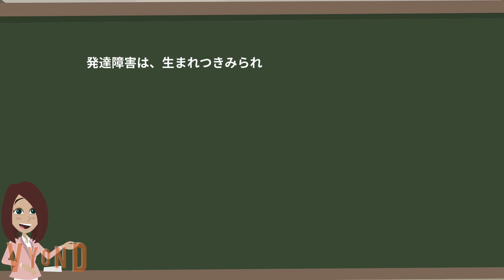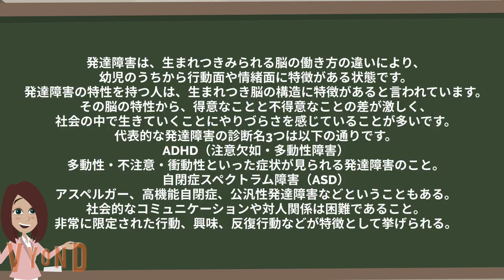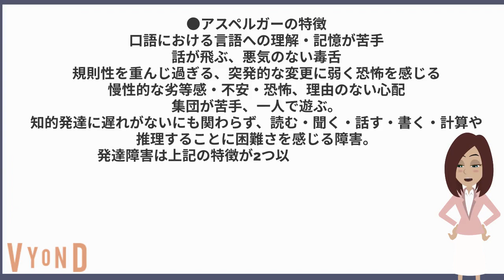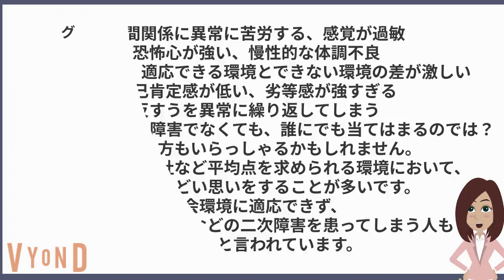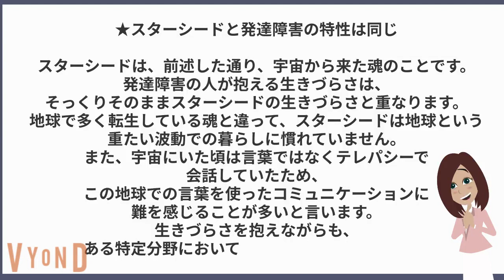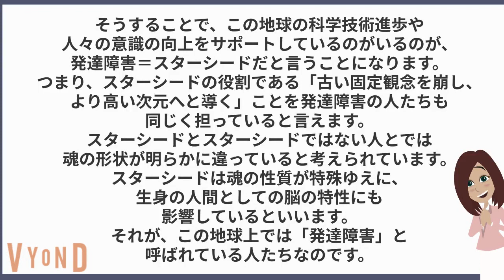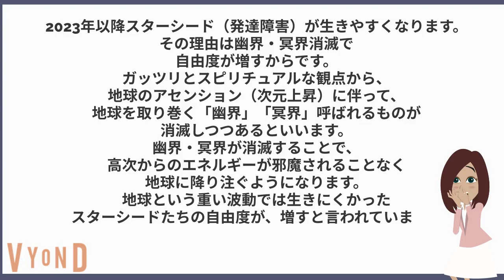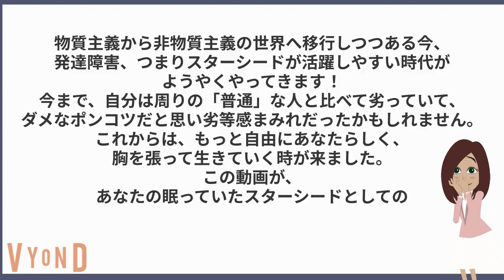スターシードは発達障害？発達障害の常識、180度ひっくり返します。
騙されないで！ツインレイ女性の9割が勘違いしてる！ツインレイ真実の愛に潜む

ツインレイ男性のアレコレ包み隠さず、全て話します。

ツインレイ女性、勘違いしないで！ただの性欲とツインレイの性エネルギーの違いはコレ！